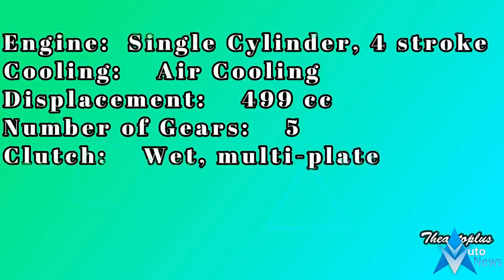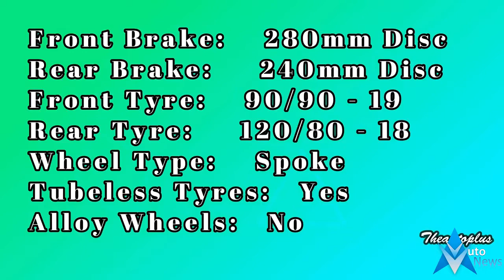Royal Enfield Classic 500 New 2018 2019 Model Engine & Chassis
Royal Enfield Classic 500  New 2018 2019 Model Engine & Chassis - Royal Enfield has launched the Classic 500 Pegasus Edition in India and has priced it at Rs. 2.40 lakh (ex-showroom, New Delhi). The Pegasus edition uses the same 499 cc single-cylinder engine that produces 27.2 bhp and 41.3 Nm of peak torque, paired with a 5-speed gearbox. The special edition motorcycle is limited to mere 250 units in India. The all-new Pegasus edition pays homage to the paratroopers in the British army who served in the World War II. It takes inspiration from the military RE motorcycle ' Flying Flea'. Just so you know, only 1000 units of the Classic 500 Pegasus edition will be made internationally.

 ₹ 1.9 Lakh